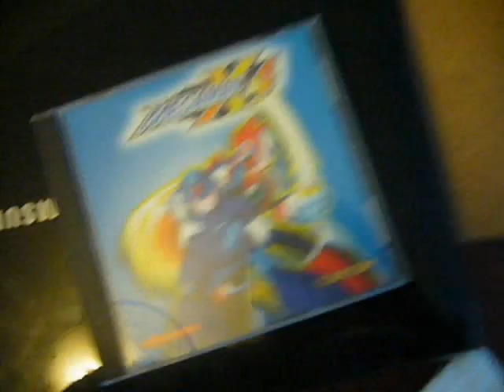Megaman X4 - Playthrough as X- Part 1 - Cue bad voice overs.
Let's Play Megaman X4 - as X!
I was hoping to save this for a period where I wasn't actively  recording Boss Run footage, but... I need to get this off my hardrive, since, as you've no doubt noticed, i've not got much left  - I need to upload this and delete it before I can record anything else. Oh well - tis a playthrough of Megaman X4!
As you can tell, this is the PC version of the game, and don't ask where to get it, I have the actual copy of the game.
Despite the fact I was unable to barely hear anything during the anime cutscenes, for some reason the final footage has the sound levels all over the place. You may want to turn your volume down during some of the cutscenes, particularly after the intro stage.
The game is being played on Normal, the highest difficulty setting on the PC version.